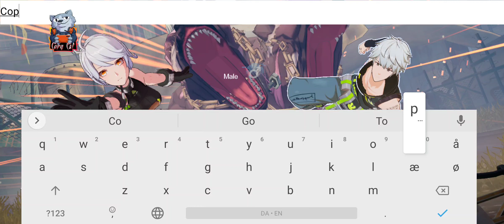Weekly Android mobile game review : Tower of Fantasy - gameplay first look - How to play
Sorry about the bad sound 😔